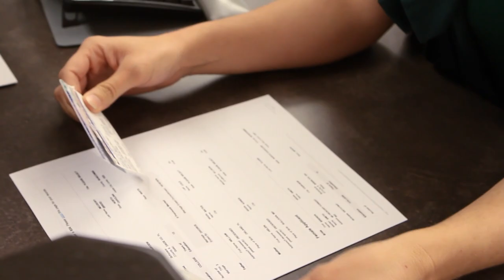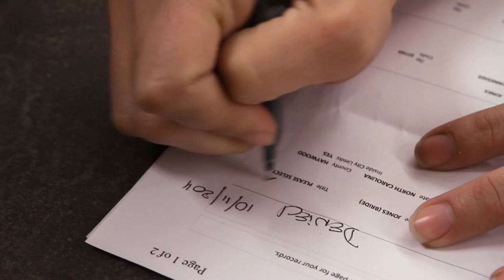The WE DO Campaign - Asheville, NC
The WE DO Campaign involves LGBT couples in the Southern communities where they live requesting -- and being denied -- marriage licenses in order to call for full equality under federal law and to resist unjust state laws.